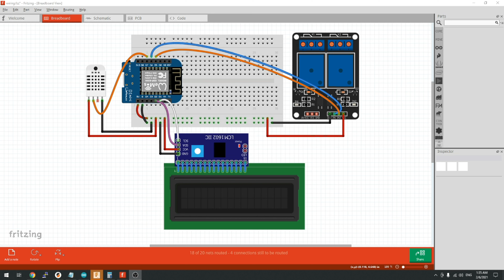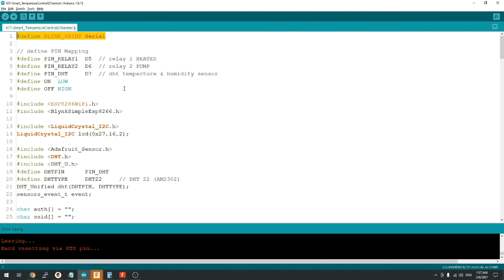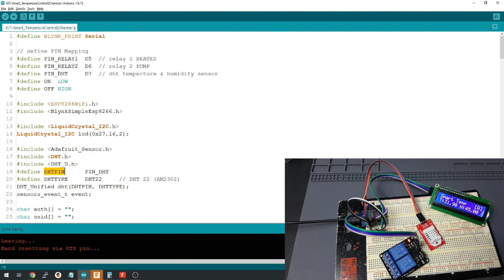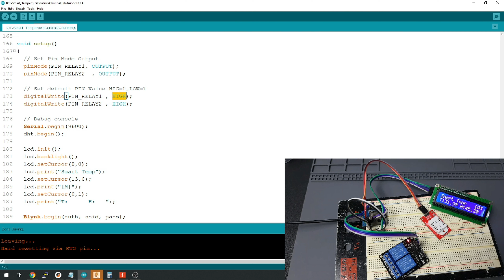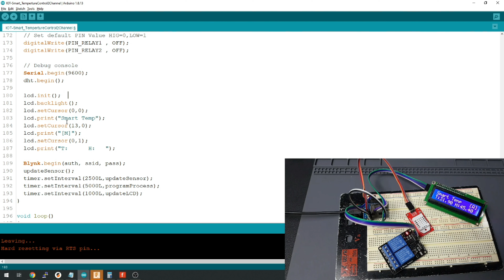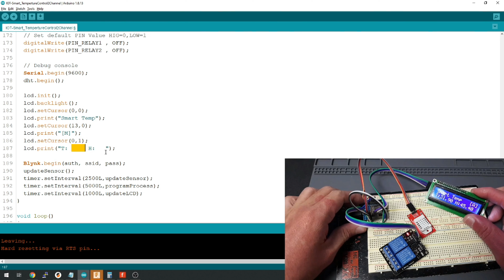สอนทำ!! โปรเจค Arduino เครื่องวัดอุณหภูมิ ความชื้น เปิดปิดอุปกรณ์ EP3/4 "อธิบายโคดตอนที่ 1"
อธิบายโคดมีจะเป็น 2EP นะครับคือ EP3 กับ EP4 เนื่องจากแอดมินลืมสลับหน้าจอตอนอัด ฮ่าๆๆ
DIY of Things สวัสดีครับ (ตอนที่ 3)

ใครที่ยังไม่มีอุปกรณ์ และ อยากได้คำปรึกษาแบบส่วนตัว ช่วยสอน ช่วยแนะนำ
สามารถสนับสนุนเราได้ที่ Shopee เลย ยินดีให้คำปรึกษา แนะนำ ต่อยอด แก้ปัญหา ^^

วันนี้มาสอนทำโปรเจค Arduino เครื่องวัดอุณหภูมิ และ ความชื้นกัน มี Output เป็น Relay สามารถนำไปเปิดปิดอุปกรณ์อื่นๆ ต่อได้ มีหน้าจอแสดงข้อมูลการทำงานด้วย โดยโปรเจคนี้สามารถควบคุมได้ทั้งแบบ Auto และ Manual สามารถนำไปเป็นต้นแบบประยุกค์ใช้กับโปรเจคอื่นๆได้เช่น
เครื่องควบคุมอุณหภูมิ/ระบายความร้อน
เครื่องฝักไข่
เครื่องอนุบาลสัตว์
เครื่องดูแลต้นไม้ รดน้ำ
Smart Farm

มีคำถามสามารถทักมาถามที่ Facebook ได้เลยน้าาาา อาจจะตอบช้า แต่ตอบนะ^^

อ่อแล้วฝากร้านของเราไว้ด้วยนะ ขาดเหลืออะไรมาช๊อปได้น้าาา

ฝากติดตาม Subscribe & Like & Share เป็น กำลังใจให้กันด้วยครับ ขอขอบคุณเพื่อนๆทุกคนครับ